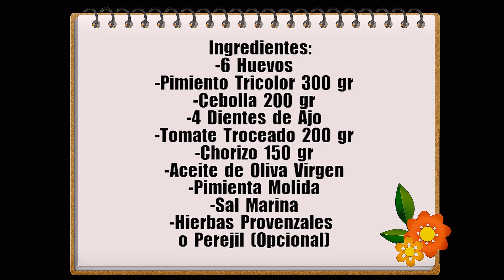✅ Huevos al Chilindrón // Receta Fácil 🍲😋👍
Hoy os comparto una receta sencilla y deliciosa, Huevos al Chilindrón.
Un plato que combina muy bien los huevos con la chacina y la verdura y que además está riquisimo.

 Ingredientes:
- 6 Huevos
- Pimiento Tricolor 300 gr
- Cebolla 200 gr
- 4 Dientes de Ajo
- Tomate Troceado 200 gr
- Chorizo 150 gr
- Aceite de Oliva Virgen
- Pimienta Molida
- Sal Marina
- Hierbas Provenzales
 o Perejil (Opcional)